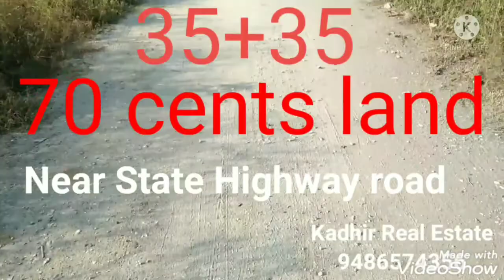70 cents (35+35) land state Highway road Near.